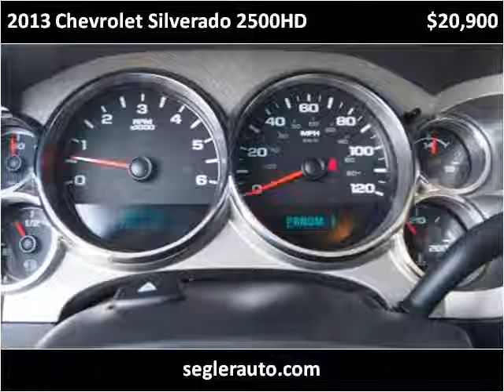2013 Chevrolet Silverado 2500HD Used Cars Richwood TX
This 2013 Chevrolet Silverado 2500HD is available from Segler Auto Sales.